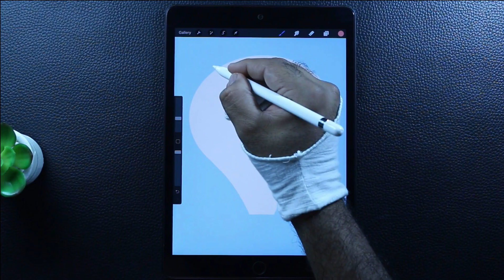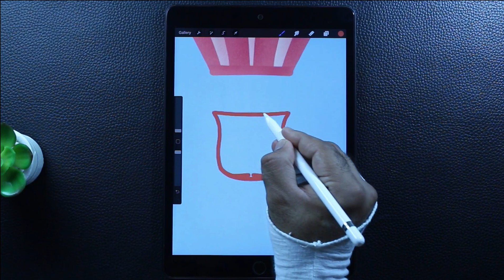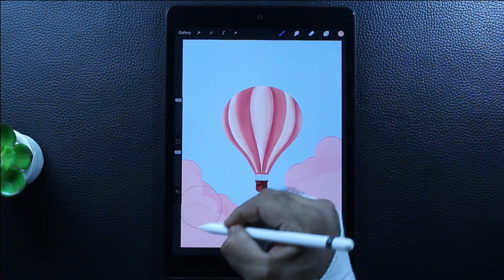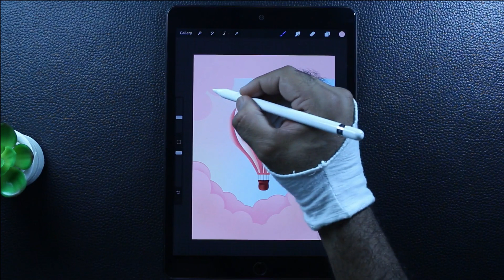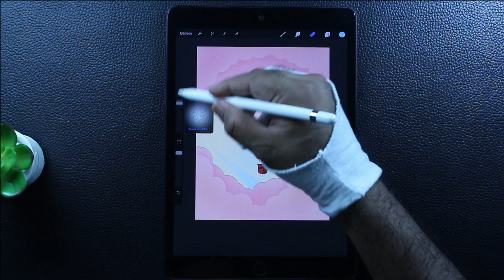Digital Illustration | Air Balloons